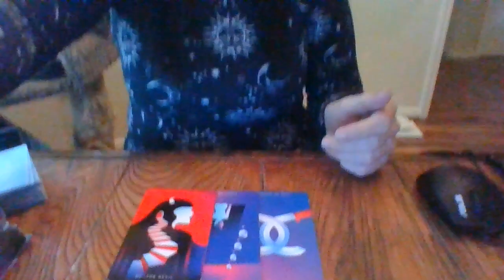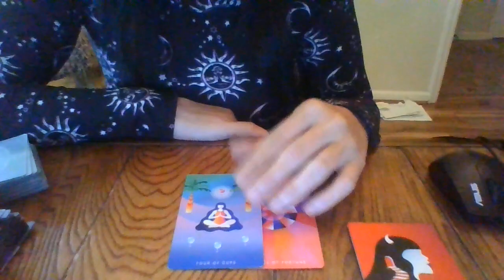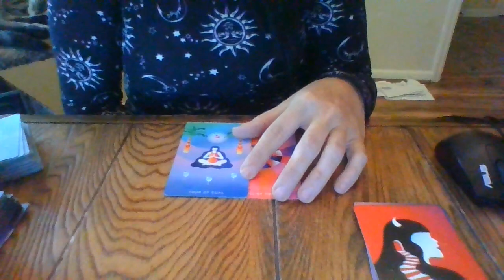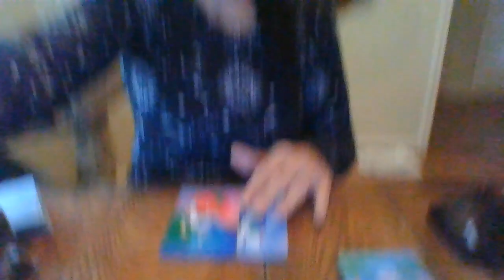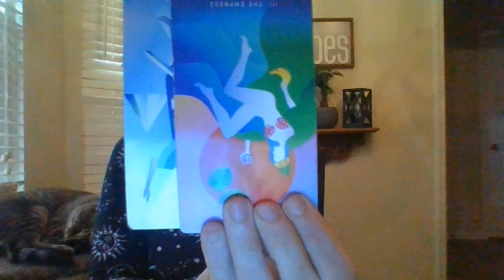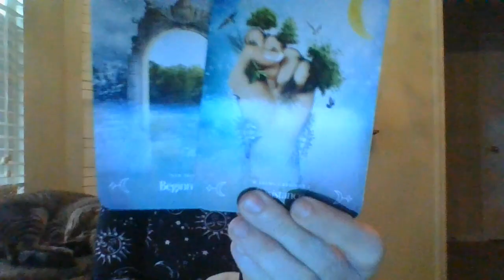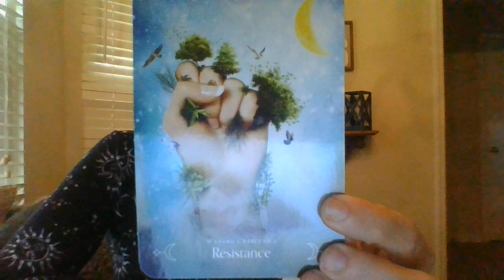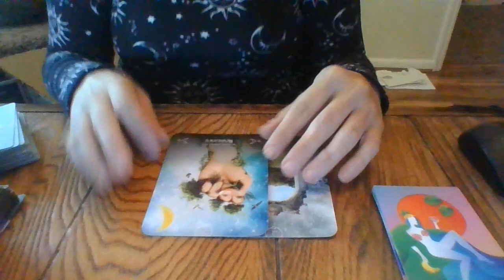AQUARIUS- NOV 21- NOT COVERING UP FOR A DRUG-ADDICT FAMILY MEMBER ANYMORE!